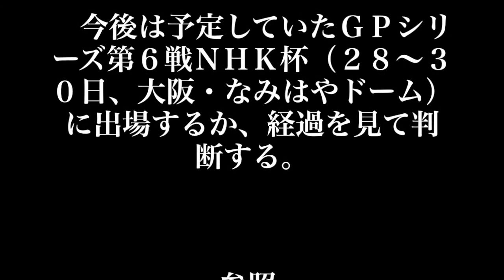羽生結弦、頭部挫創などで全治２～３週間 「頭部挫創、下顎挫創、腹部挫傷、左大腿挫傷、右足関節捻挫」と診断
【注目】今なら「スマホ×YouTube」で１日３万円を稼ぐ方法が完全無料で公開されています。

フィギュアスケートのグランプリ（ＧＰ）シリーズ第３戦の中国杯で負傷したソチ五輪金メダリストの羽生結弦が、「頭部挫創、下顎挫創、腹部挫傷、左大腿挫傷、右足関節捻挫」と診断され、全治約２から３週間を要する見込みとなった。１０日に日本スケート連盟が発表した。

　羽生は８日に行われたフリー直前の練習中に他選手と激突し、頭部などから流血していた。治療後に競技は行ったが、精密検査を受けるために９日に日本に緊急帰国していた。

　書面でコメントも発表し、「昨日帰国後、病院へ行き精密検査をおこないました。皆様にはご心配とご迷惑をおかけしてしまい申し訳ない気持ちでいっぱいですが、まずは、ゆっくり休み治療したいと思います。今後のスケジュールについては、ケガの回復具合をみながら検討したいと思います」とした。

　今後は予定していたＧＰシリーズ第６戦ＮＨＫ杯（２８～３０日、大阪・なみはやドーム）に出場するか、経過を見て判断する。

【羽生結弦潰し：中国の汚いやり口】世界フィギュアスケート